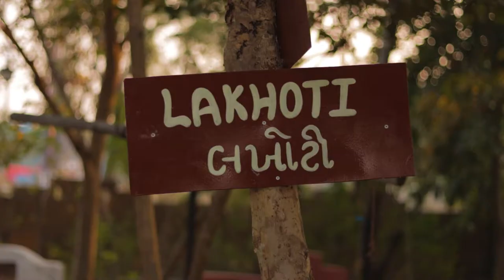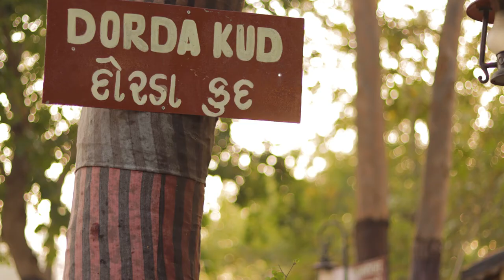aisa DESH hai mera // Artificial village // cinematic Broll // Canon eos 90d // CDT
The Village Tour From India was like a memorable tour made this days by us.
         Its been like a life time memory made by our family, my tour with my family was one of my best experienced till date. We live in a society which is full of hectic and fast going life... living in a city and in village is totally different in several ways... we liked every moment and played different games never seen in city. hope you also enjoy this moment with us...

Indian Cinematic Boyz